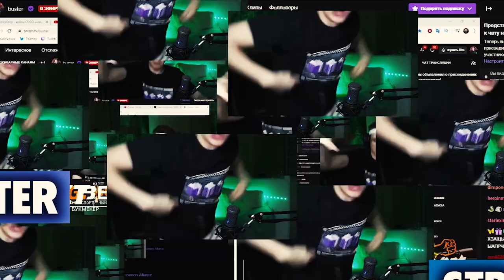Зачем она берет мужские... БУСТЕР ЗАЧИТАЛ ПОД БИТ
Могу сделать разбор этого бита, если в комментариях ты об этом напишешь

В ВК есть эта песенка с постом в группе.

Если Слава BUSTER посмотрел, то я счастлив!

Цените тех кто ценит вас, друзья!